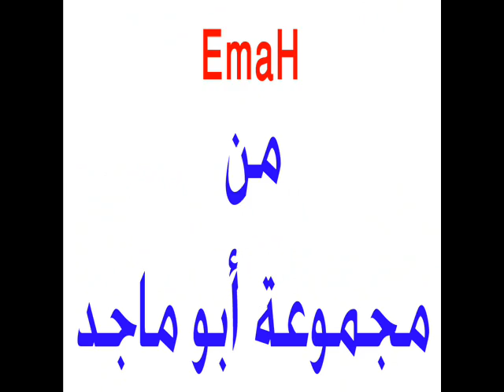Pics of the week